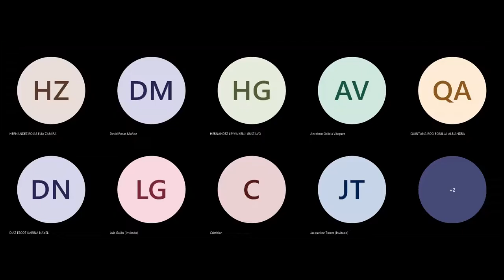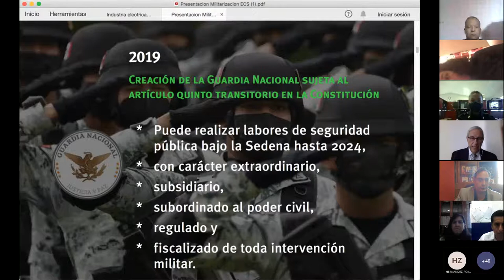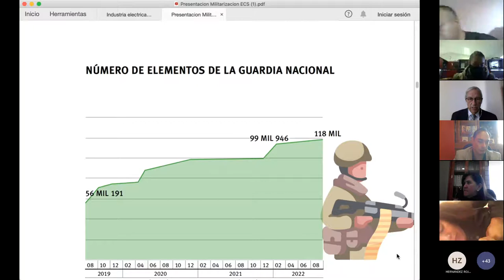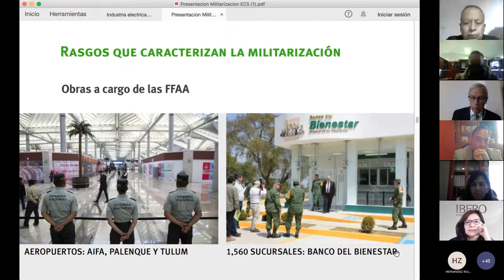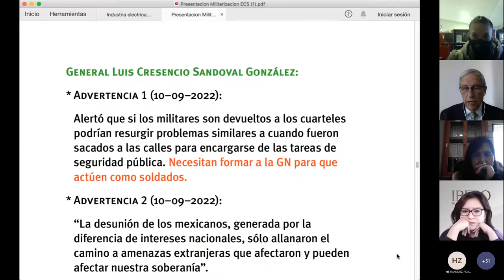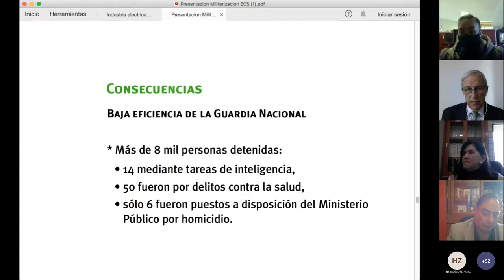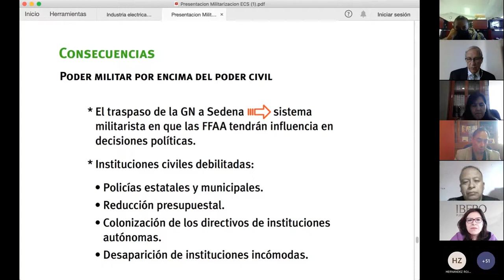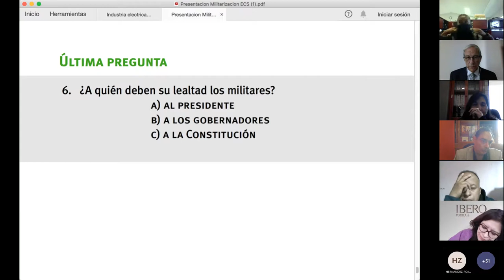Militarización en México